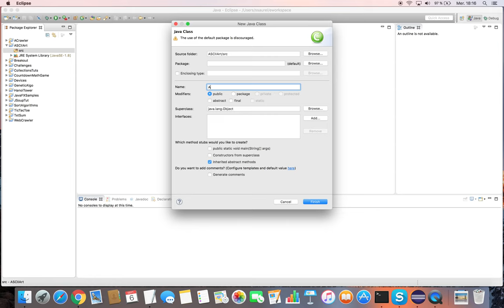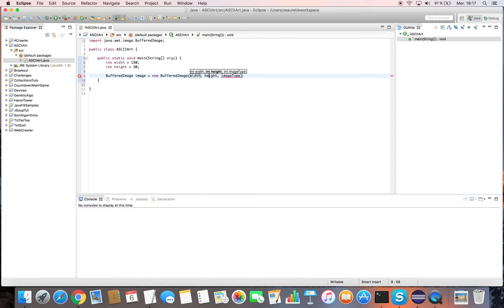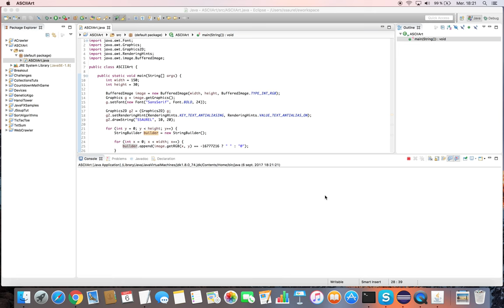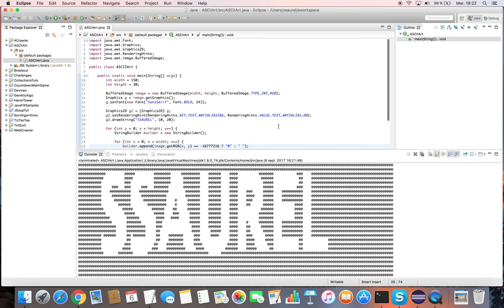Learn to Create an ASCII Art Service in Java with Eclipse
Learn to Create an ASCII Art Service in Java with that tutorial. Note that we will use Eclipse as IDE for that tutorial.

ASCII art is a graphic design technique that uses computers for presentation and consists of pictures pieced together from the 95 printable (from a total of 128) characters defined by the ASCII Standard from 1963 and ASCII compliant character sets with proprietary extended characters (beyond the one hundred twenty eight characters of standard 7-bit ASCII).

So, given a text we would like to display on the screen the equivalent representation in the console.